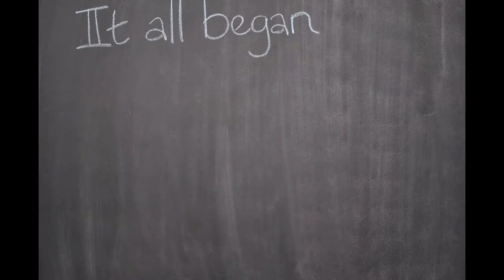Under the Big Top! A Stop Motion Save the Date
New stop motion save the date videos. Four Frames Photo Booth is a rental company on Vancouver Island. Great for weddings, corporate events, reunions, staff parties, fundraisers, product launches, birthdays and much more. We service Tofino, Port Alberni, Coombs, Parksville, Comox, Coutenay, Port Hardy, Powell River, Qualicum, Nanaimo, Victoria and everywhere on Vancouver Island.